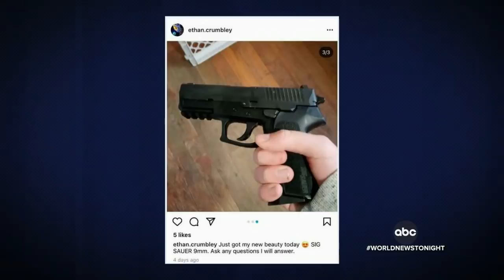Parents of school shooting suspect charged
James and Jennifer Crumbley were charged with four counts of involuntary manslaughter after their son allegedly used a semi-automatic handgun to shoot and kill four and injure seven.